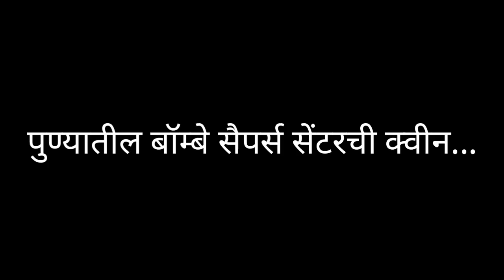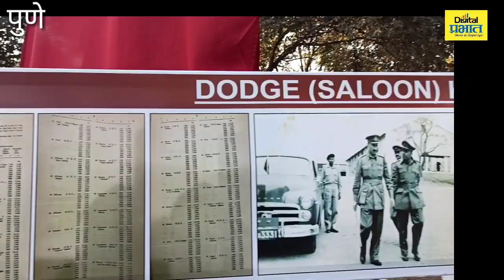कार 1940 ते 2020 : बॉम्बे सैपर्सची शान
पुण्यातील बॉम्बे सैपर्स या भारतीय लष्करातील विभागाला  दोनशे वर्षे पूर्ण झाली. 200 वा वर्धापनदिन साजरा करण्यासाठी बॉम्बे सैपर्स विविध कार्यक्रमांचे आयोजन केले आहे. याचनिमित्ताने आज पुण्यातील बॉम्बे सैपर्सने हेरिटेज वॉक चे आयोजन केले होते. यादरम्यान तेथील सर्वांचे लक्ष वेधून घेणारी इतिहासाची साक्षीदार म्हणजे डॉज कारची माहिती देण्यात आली.

बॉम्बे सैपर्सची स्थापन ब्रिटीश लष्कराने केली या विभागाची 1820 पासून ची कागदपत्रे उपलब्ध असल्या कारणाने 2020 हे वर्ष दोनशेवाव्या म्हणून साजरे केले जात आहे.

तेथील 'डॉज'  या कारला  पूर्वी एकच लाईट आणि आणि एकच वायपर होता. त्याच्या रिनोवेशन साठी डॉज कंपनीशी संपर्क साधला. त्यावेळी त्यांनी हे बदल कोठे करणार असे विचारले त्यावेळी आम्ही बॉम्बे सैपर्स आहोत येथेच सर्व बदल करू असे कळवले. या कारने 2 लाख 3 हजार किलोमीटर चा प्रवास केला आहे. यापूर्वी 1970 मध्ये तिचे रिनोवेशन करण्यात आले होते. 1944 मध्ये या कारची किंमत 5908 रुपये इतकी होती. दुसऱ्या महायुद्धाच्या काळात याच कंपनीचे  ट्रक वापरण्यात आले होते.